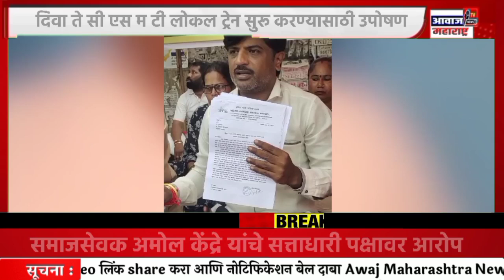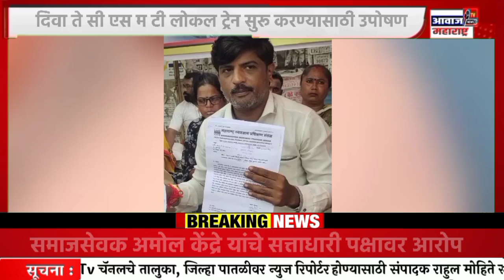दिवा ते सीएसटी ट्रेन सुरू होण्याची सत्ताधारी पक्षाची इच्छा नाही आंदोलनकर्ते अमोल केंद्रे